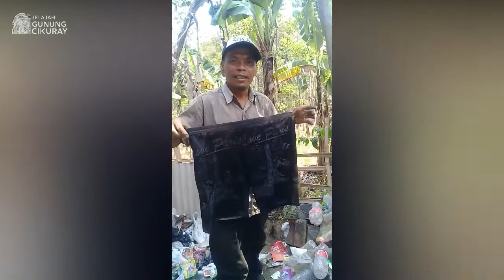Pengelolaan Sampah dari Pendakian Gunung Cikuray Garut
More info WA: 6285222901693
Videographer + Editor:
Let's explore, share, and inspire